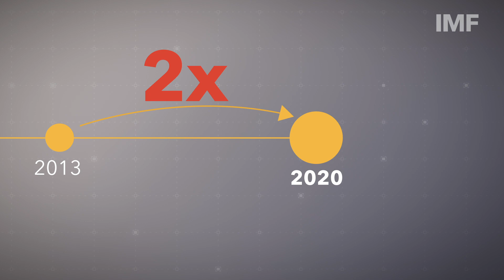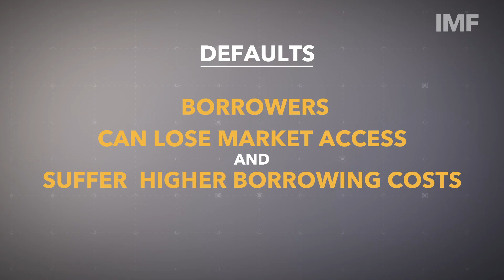Analyze This! Debt Sustainability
What is debt sustainability? Why is it important to maintain debt at sustainable levels? And what can borrowers and creditors do to address rising debt vulnerabilities and maintain debt sustainability?

This topic will also be covered in the September 2020 issue of the IMF's Finance & Development Magazine